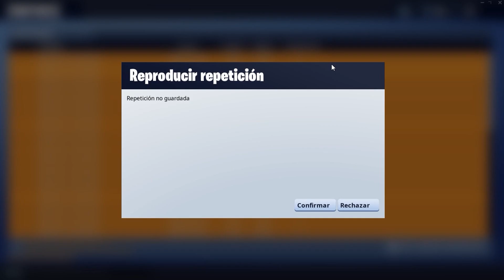NUEVA DIMENSIÓN en la TEMPORADA 6 de FORTNITE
🔥FORTNITE BATTLE ROYALE: FORTNITE TEMPORADA 6 FORTNITE 6 TEMPORADA FORTNITE NUEVA DIMENSIÓN en FORTNITE!🔥
😱MÁS VÍDEOS🌊